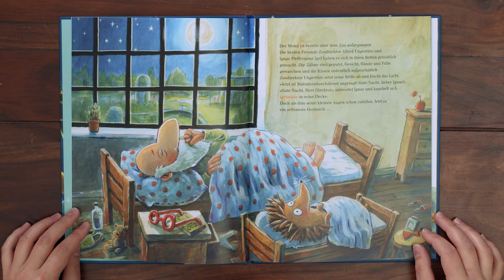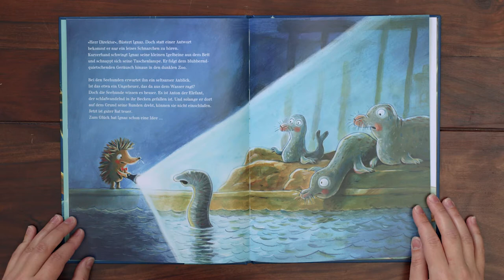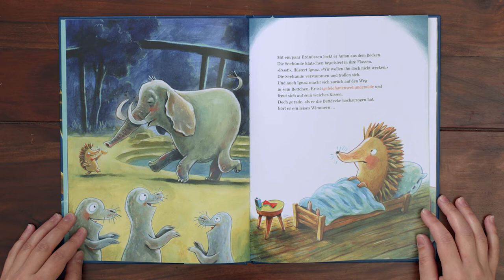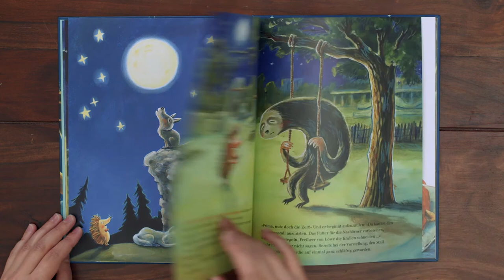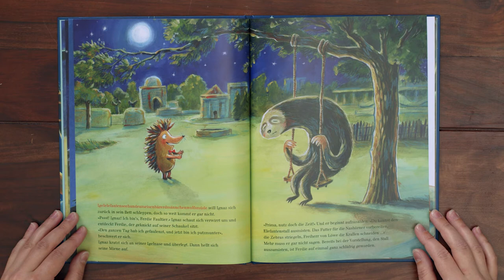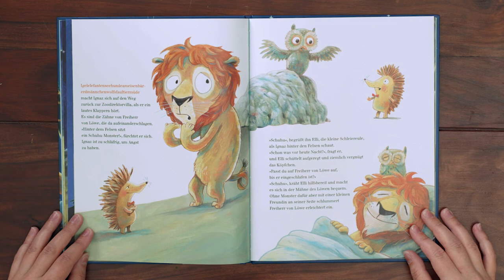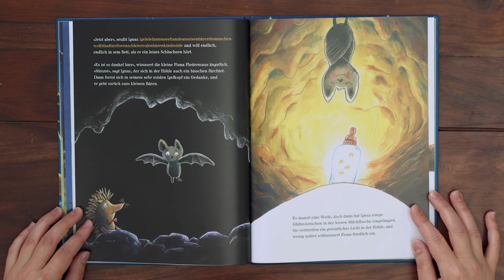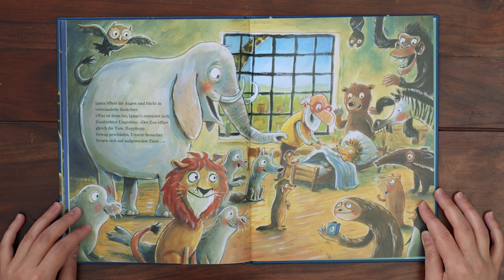Vorlesevideo: Schlafenszeit im Zoo | Sophie Schoenwald & Günther Jakobs | BuchstabenBande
Vorlesevideo | Bilderbuch Schlafenszeit im Zoo | Bilderbuch vorlesen | Gute Nacht Geschichte | Sophie Schoenwald | Günther Jakobs

Die BuchstabenBande liest euch in diesem Vorlesevideo das Bilderbuch „Schlafenszeit im Zoo“ von Sophie Schoenwald und Günther Jakobs vor.

Darum geht's in der tierischen GuteNachtGeschichte: Es ist Schlafenszeit im Zoo. Als Ignaz Igel es sich gerade in seinem Bett gemütlich gemacht hat, hört er ein Geräusch. Was das wohl war? Gähnend tapst er nach draußen – und hat auf einmal alle Hände voll zu tun: Er rettet den schlafwandelnden Elefanten aus dem Seehundbecken, bereitet dem Bärenkind einen Gute-Nacht-Trunk und fängt Glühwürmchen für die ängstliche Fledermaus. Endlich kann Ignaz schlafen gehen. Doch da bricht schon der Morgen an, und Zoodirektor Ungestüm ist voller Tatendrang ...